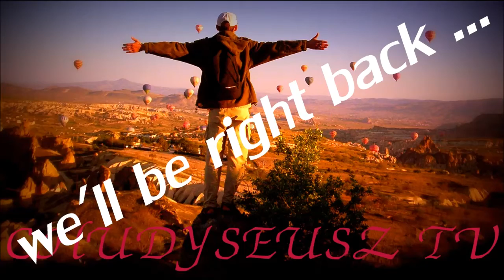Carnival Cake Prinjolata / Malta Karnawałowe Smakołyki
Yummy treat only for Carnival !
Prijolata from prinjol pine nuts, dry cake with broken biscuits sugared meringue, candied fruits and nuts of curse, plus melted dark chocolate and candied cherry on top.

                            L-Ikla it-tajba (bon appetit)